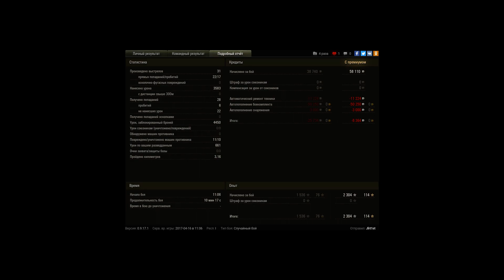10 фрагов на 110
Игрок: Jlrt1st
10 фрагов на 110

имбовый бой на говне